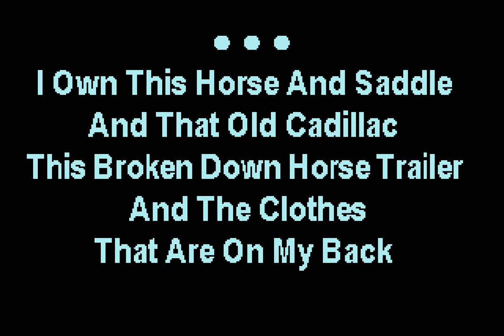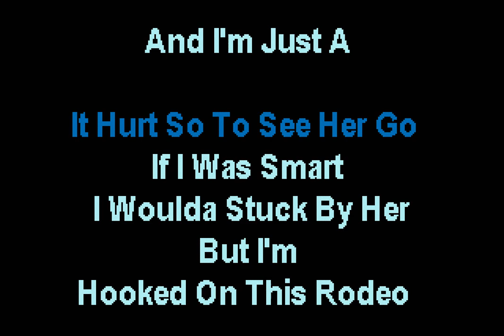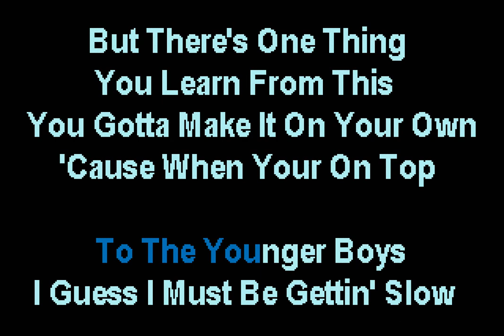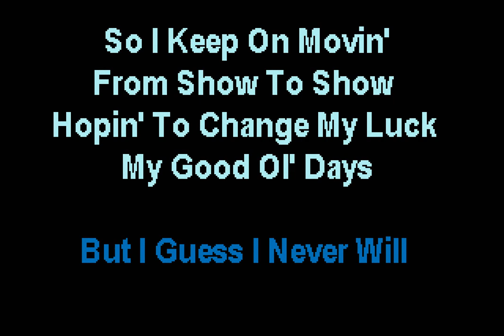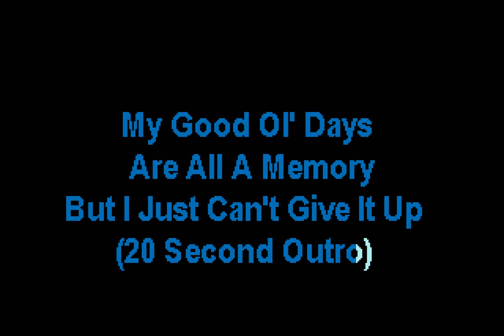George Strait - Lonesome Rodeo Cowboy (Karaoke) - Harris Studios (Improved Audio)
The Harris Studios version of Lonesome Rodeo Cowboy by George Strait.